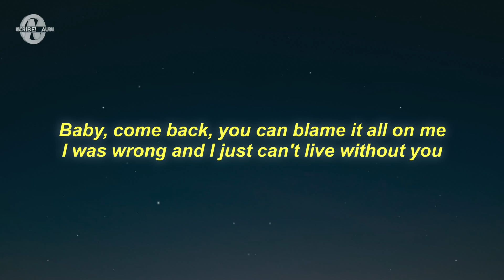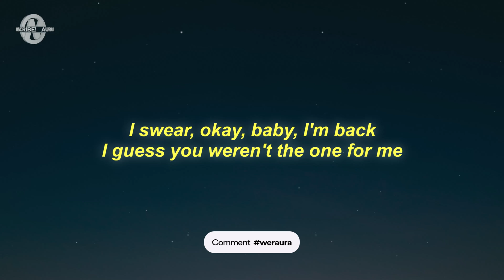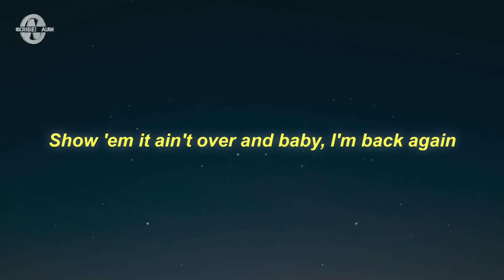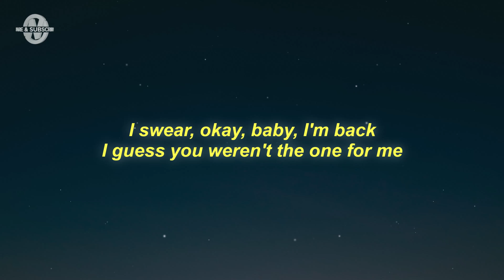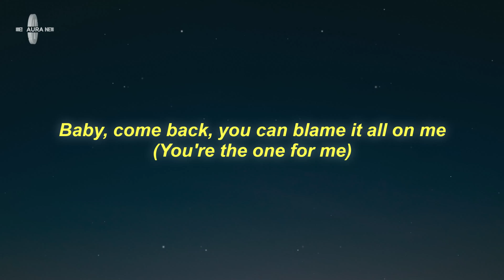The Kid LAROI & Gunna - BABY I’M BACK (Remix) (Lyrics)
👑 The Kid LAROI & Gunna - BABY I’M BACK (Remix)

Lyrics for "The Kid LAROI - BABY I’M BACK"

[Intro: Player]
Baby, come back, any kind of fool could see
There was something in everything about you
Baby, come back, you can blame it all on me
I was wrong and I just can't live without you

It's been a crazy last year, I'm tryna process still
I don't even know how I should feel
I got a couple big houses and some whips, maybe three
And I got family members that got bigger egos than me
And I got fans around the world whenever I'm overseas
And I got friends who just pretend and say they love everything
And yes, I fell in love again, I thought that shit was impossible
And I promise it's too real for me to care what they think
I promise I don't give a fuck because I know who I am
Hatin' on me undercover, I just won't understand
Say we're brothers, call me family, but you act like a fan
2 a.m. in Atlanta, screamin', "Baby, I'm back" (Oh, I am)

Play me like a fool, I see
But it's been so long since I thought about you
I swear, okay, baby, I'm back
I guess you weren't the one for me
But it's been so long since I thought about you (I thought about you)

You can gon' and get used to my voice 'cause, baby, I'm back
Young GunWunna, the people's choice, just accept the facts
We bump and grind 'cause shawty mine and she feel attached
I like it, I hope we don't have a fatal attraction
Keep the camera holdin' still, I'm back in that action
Every day, I wake up dressed to kill and that ain't no cappin'
I'm addin' an addition to my fleet, I'm goin' new Brabus
When I perform, it's just a beat, it's giving "I'm talented"
Ask about me, I'm elite, Wunna ain't average
I'm juggin' and crossin' the street, keepin' my balance
Told myself, "Stay focused" when I'm facin' these challenges
Show 'em it ain't over and baby, I'm back again

I told my baby, "Let them talk," that's the caption
I don't even really like bein' online, that shit taxin'
Started off as an attraction
Now it's turnin' to attachment
Overseas, we relaxin', I ain't thinkin' 'bout the past tense (No)
'Cause everybody wanna say shit
All of a sudden, y'all believed in me
All of a sudden, you want a favor now
All of a sudden, you wan' be with me
All of a sudden, y'all always knew
But I remember you ain't see it in me
And yes, I know I'm blessed, but sometimes I wish I could go back

[Bridge: The Kid LAROI & Player]
To the way it used to be
Just so I can feel what I been missin' (Oh, baby come back)
You could have it all, you see
But there's just something that's not the same about you (Oh, baby, come back)

[Outro: The Kid LAROI & Player]
Baby, I'm back (Any kind of fool could see, I am)
There was something in everything about you (I thought about you)
Baby, come back, you can blame it all on me (You're the one for me)

The Kid LAROI, Gunna, The Kid LAROI Latest, BABY I’M BACK Lyrics, BABY I’M BACK Lyrics Video